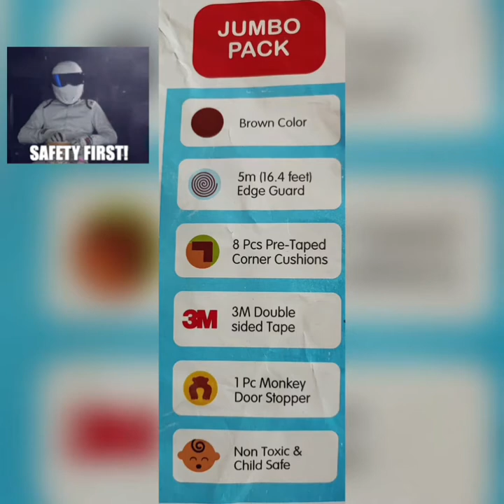Baby Proofing Edge & Corner Guards, Pre-Taped Corner Protectors. Child Safety Furniture Cushions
Make your home safer for children, pets, and even elderly family members.
Edge Protectors fit all standard tables of various sizes and shapes.
Authentic red 3M adhesive are pre-taped on corner guards for the convenience of use.
No tools needed to install - convenient, no hassle and easy to use.

5Meter(16.4ft) Edge guard
8 Corner Protectors with PRE-ATTACHED red 3M Tape
Monkey faced door stopper for child safety
Double sided red 3M easy to peel tape for Edge Guard